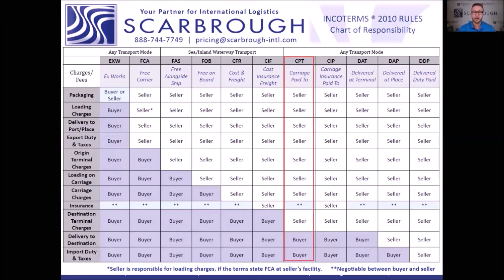Incoterms: What does the Incoterm CPT mean?